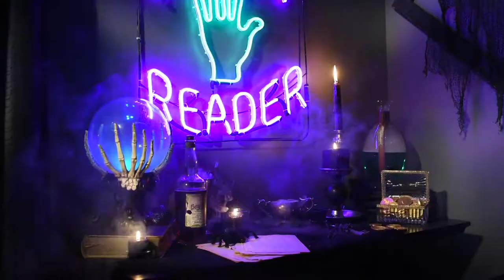"Palm Reader” Neon Sign | Grandin Road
The future looks bright, once you get an eyeful of our flashing “Palm Reader” Neon Sign. Don’t be frightened. Go ahead—find out what the witching season holds in store for you. Here’s our prediction: whether you hang it just for fun, or as part of your Halloween carnival fortune-telling booth, you’re in for a surprisingly good time. Words glow steady, while hand icon sputters with an eerie short-circuit effect. The look of genuine neon, crafted from bright LED rope lighting. No sound effects. Plug-in. Indoor or covered outdoor use.